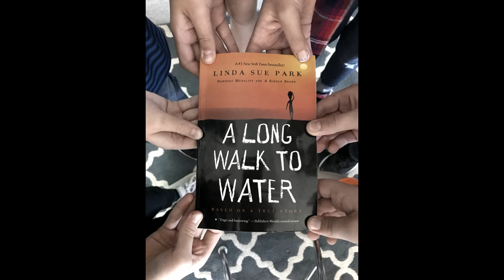Green Valley - Wine to Water - Water Crisis Public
Green Valley School's Fifth Grade is putting on a Wine to Water Filter Build to build 50 filters to help alleviate the World-Wide Water Crisis. We are currently reading a novel called "A Long Walk to Water" by Linda Sue Park. This novel has inspired our students to learn about the Water Crisis. After learning about the Water Crisis our students asked: "How can we help?" Before we knew it, we were in contact with Wine to Water, a local non-profit who helped us come up with the idea to host a Filter Build. Each water filter costs $50 and can last for 10 years! Our goal is to raise $2,500 which will allow us to build 50 filters. We are partnering with Wine to Water who will assist our students in their own Water Filter Build on May 15, 2019. Help us raise money to combat the World Water Crisis!!